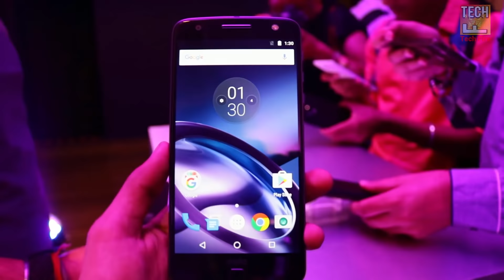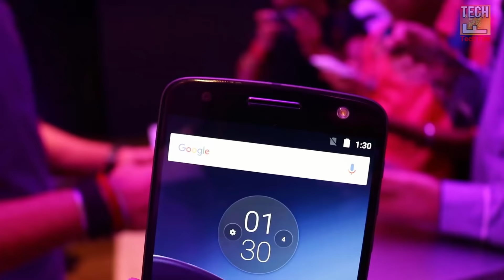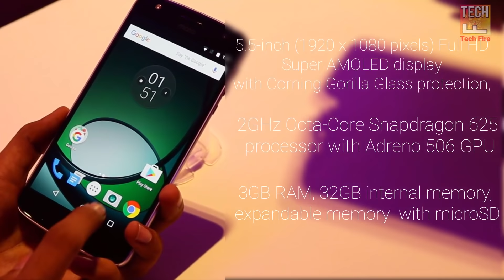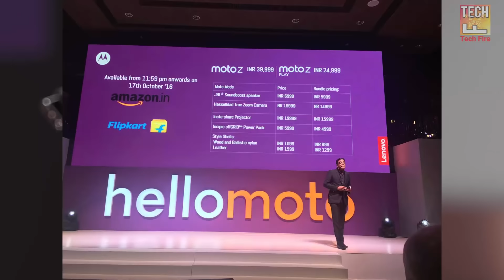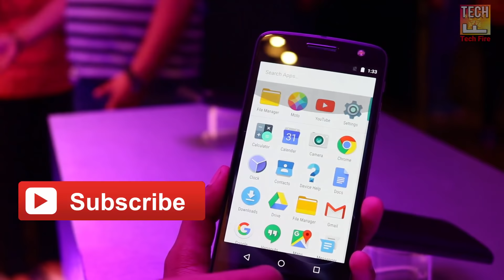Hindi | Moto Z and moto Z Play India Hands On and Quick Review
Hands on with the Moto Z and Moto Z Play!

Please Leave A Like I Worked Hard On This